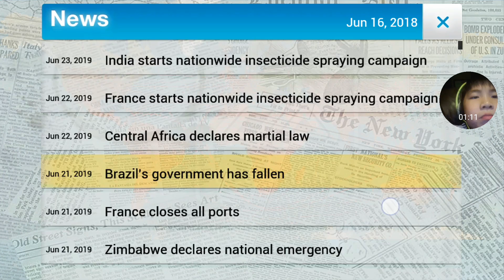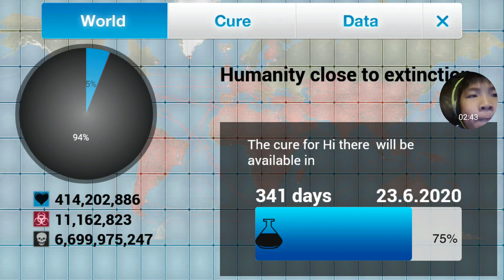Plauge inc. ep2-Kyler my classmate.......